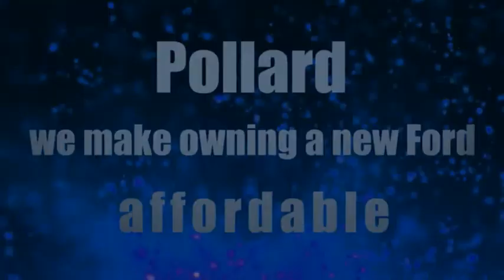2022 Ford Super Duty F-350 SRW Lubbock TX 0009927N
2022 Ford Super Duty F-350 SRW XLT 4WD SUPERCAB 6.75' BOX

Pollard Ford
3301 South Loop 289

Recent Arrival! , 4WD.